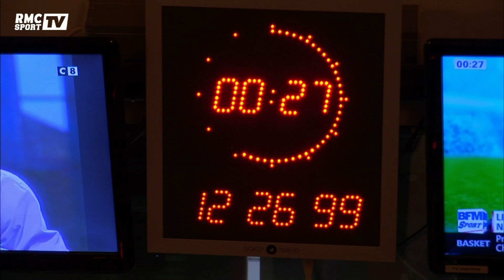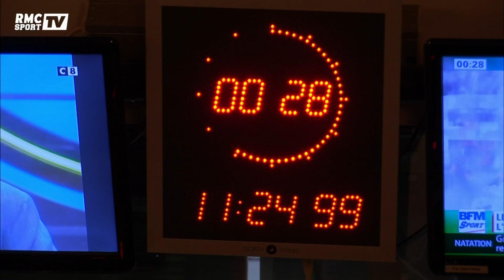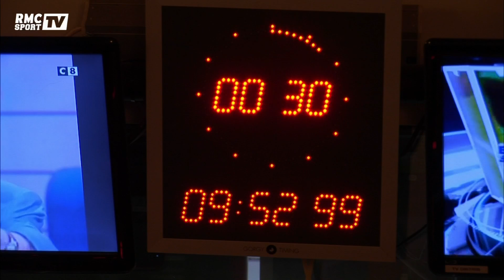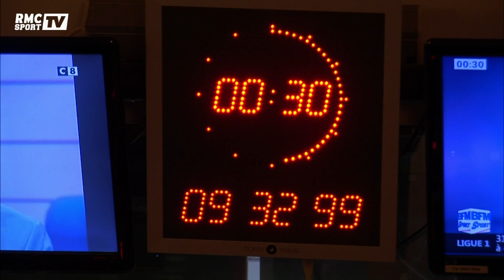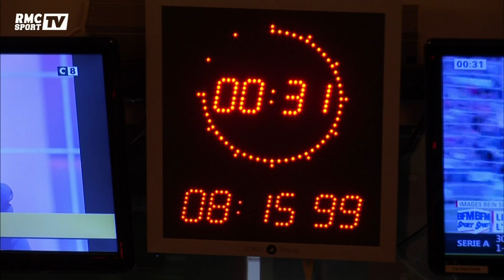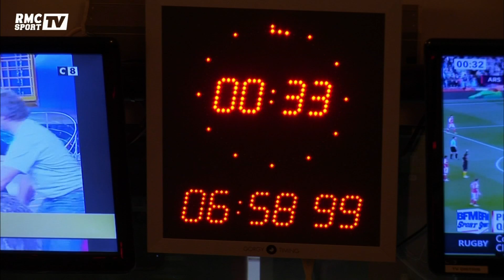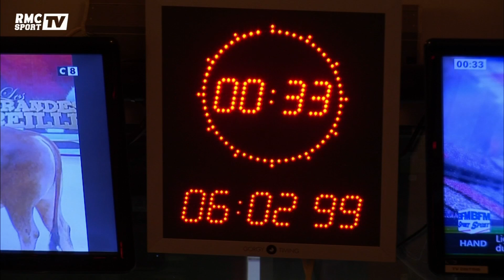RMC Poker Show - Alonzo sur sa première expérience en live : "J'étais terrorisé"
Ce dimanche, l'ancien gardien du Paris Saint-Germain Jérôme Alonzo était l'invité du RMC Poker Show et a confié à Daniel Riolo avoir été terrorisé lors de sa première expérience, preuve que son passé de joueur de football professionnel et la pression qu'il a pu subir au cours de sa carrière ne permettent pas de réguler le stress des premières tables. Jérôme Rothen a, quant à lui, eu droit à un petit message personnel...